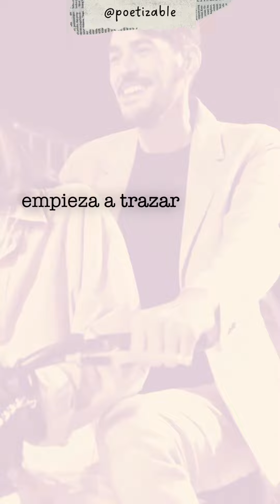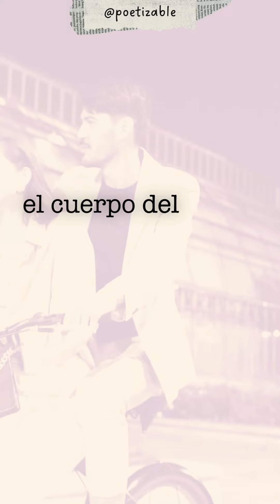Ahora que empieza a caer, del cielo. Cintio Vitier